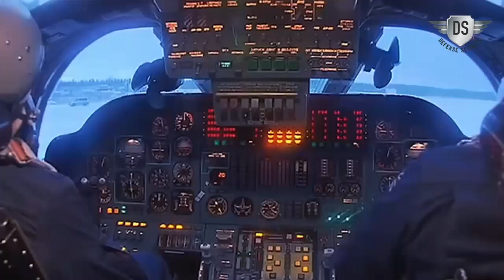Russian Bomber Performance, "Supersonic Strategic Bomber" Tupolev Tu-160 Design Bureau.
It is the largest and heaviest Mach 2+ supersonic military aircraft ever built and second only to the experimental XB-70 Valkyrie in overall length.

As of 2022, it is the largest and heaviest fighter aircraft, the fastest deployed bomber and the largest and heaviest variable sweep wing aircraft ever flown.

Entering service in 1987, the Tu-160 was the last strategic bomber designed for the Soviet Union. As of 2016, the Long-Range Aviation branch of the Russian Air Force has 16 aircraft in service.

The active Tu-160 fleet has undergone electronic system upgrades since the early 2000s. The Tu-160M modernization program of the existing model has started with the first updated aircraft being delivered in December 2014.

In January 2022, the first serial 160M aircraft conducted flight tests, with two deliveries planned in 2022 out of 10 orders. Plan when? including 50 new Tu-160M bombers and an upgrade of 16 aircraft for which full reference is required.